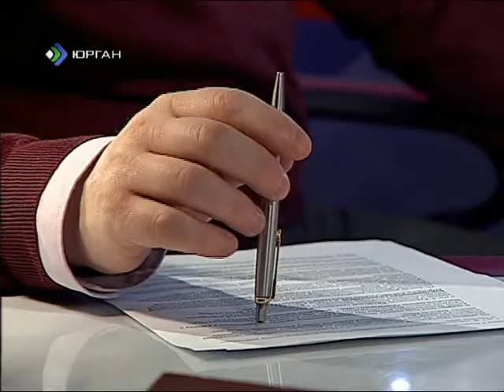На троих - 09.02.2013